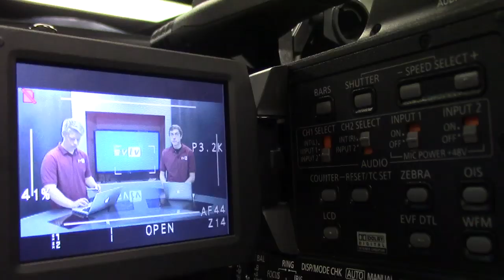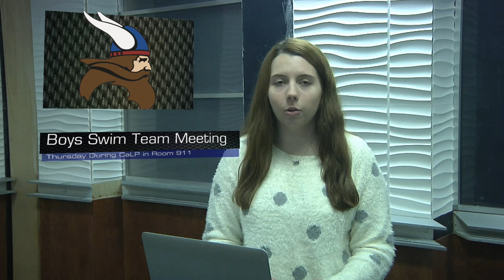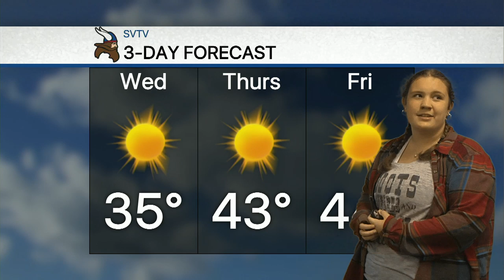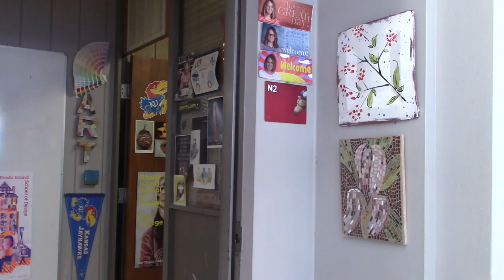10-29-19 SVTV Daily News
Stories: Safe Driving, Shoe Ceramics, and Wellness Night
Anchors: Morgan and Jessica
Graphics: Caitlin
Director: Aaron